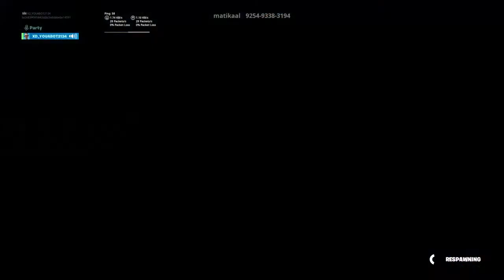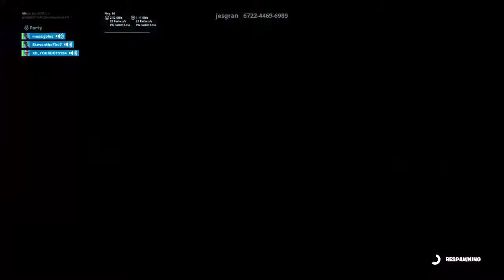XD_YOUABOT2134's Live PS4 Broadcast